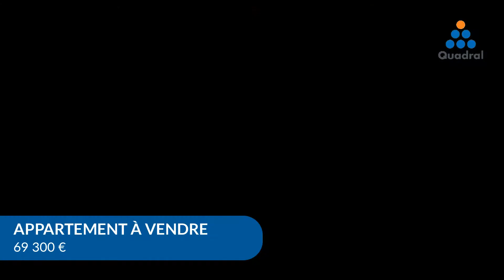Appartement À vendre - 4 Pièces - Freyming Merlebach - 69 300 €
Courtier: Quadral Lorraine
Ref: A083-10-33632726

FREYMING-MERLEBACH au Centre-ville dans petite résidence.

Cet appartement 84.68m² au 1er étage avec ascenseur aménagé en locaux professionnel.
Possibilité d'aménager en logement d'habitation.

Actuellement le bien est aménagé en 5 pièces,un WC et dispose d'un balcon donnant sur l'arrière de la résidence.

+++ La copropriété est bien tenue.

Prix de vnete hors honoraires : 66.000 €
Honoraires à la charge de l'acquereur : 3.300 €
PRIX DE VENTE HONORAIRES INCLUS : 69.300 €

QUADRAL IMMOBILIER
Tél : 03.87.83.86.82